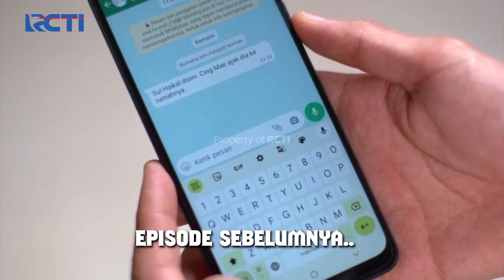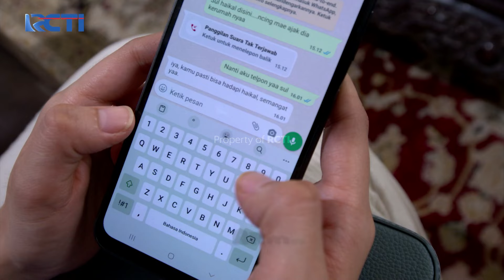RUMANA RISIH! Maesaroh Bersikap Baik Pada Haikal | TUKANG BUBUR PENGEN NAIK HAJI | EPS 47 (1/7)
Maesaroh bersikap baik pada Haikal, sangat berbeda dengan halnya Syamsul, bikin heran dah jadinya